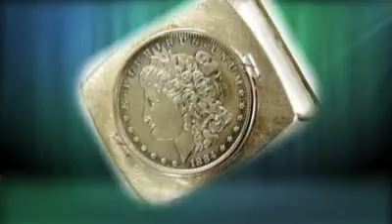Collectible guns, coins and jewelry up for auction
See this incredible selection of guns, coins and jewelry this Friday on Auction Network!